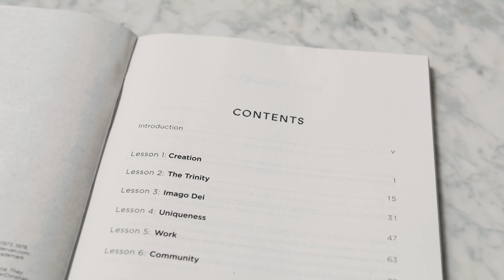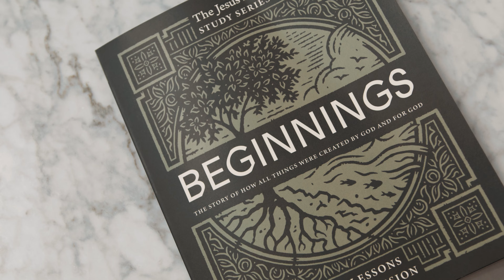BEGINNINGS - The Jesus Bible Study Guide from Passion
The best way to understand your story is to connect it to God’s story.

The Jesus Bible Study Series from the Passion Movement dives deep into Scripture and reveals how Jesus plays a key role in each and every story told throughout the Bible and helps you discover God’s purpose and plan for your life in his great story. Follow this thread of Jesus from Genesis to Revelation and discover a new depth to the Bible’s meaning as you discover him in every chapter of the story. Each study in the series features one of six key “acts” of Scripture:

• Beginnings
• Revolt
• People
• Savior
• Church
• Forever